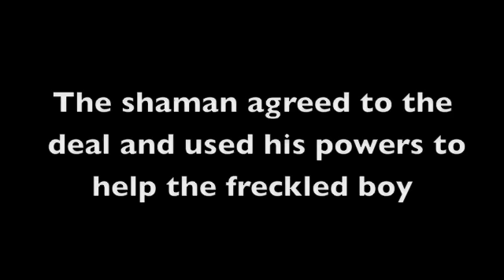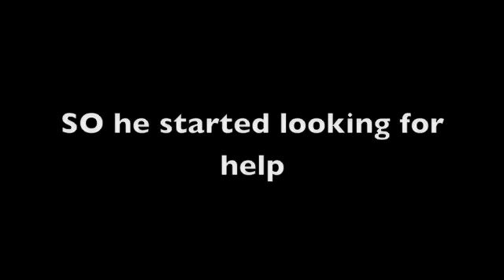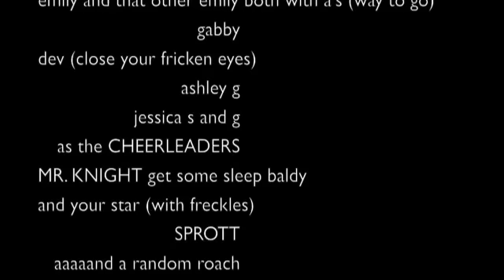Attack of the Killer Sock Monkey (ZENT)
This is the first video ZENT has made. we were in class sayin "what if the sock monkey killed zack by snappin his neck while we were talkin." derrick had his flip n then we just went with the flow on this and made a movie!!! :D